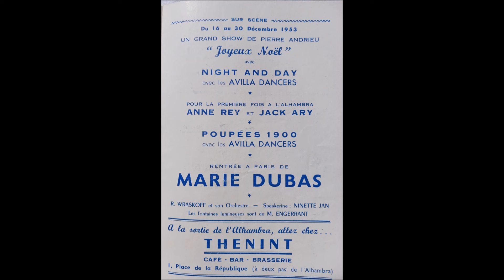Marie Dubas " c'est du vrai " 1951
Marie Dubas   " c'est du vrai "  chanson de Max Eddy création 1934
avec accompagnement de piano
en public
enregistrement sur bande pour Radio Lausanne.
vers 1951/1952